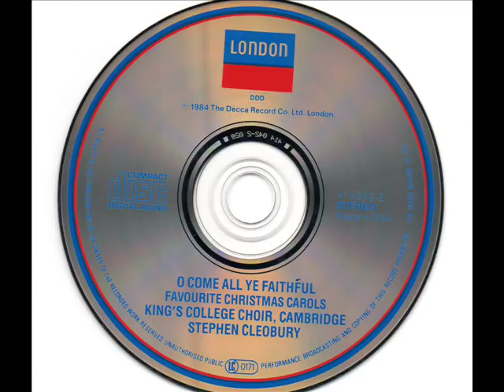Kings College: Ding Dong Merrily On High!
Optimal Sound when viewed in High Quality ( &fmt=18 )...
A superior recording of the Choir's Class of 1983.  Listen to the tight blend... the Choir sounds great, and the Room is superb!  I have yet to hear a better blend in a boyschoir than what came out of the 1983 Class of King's College Choir!